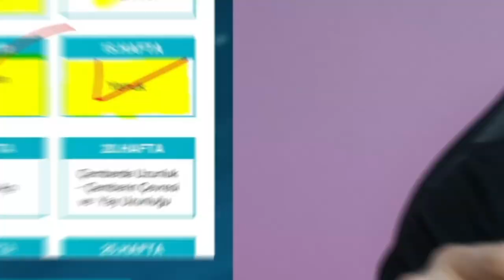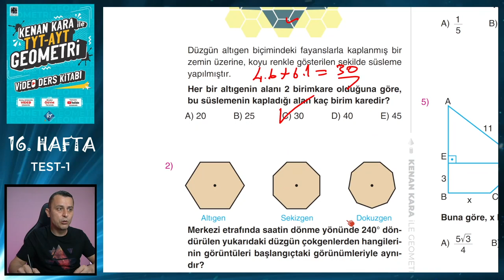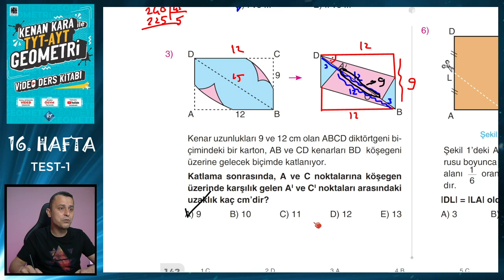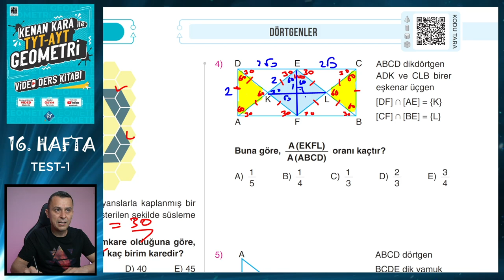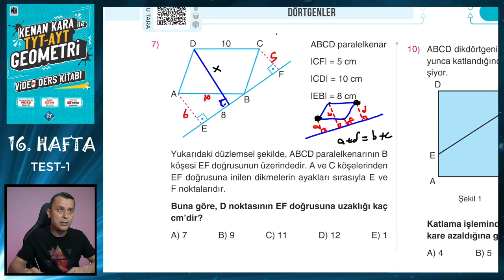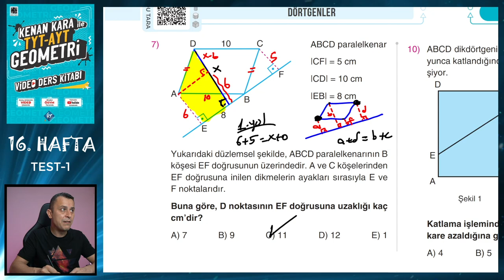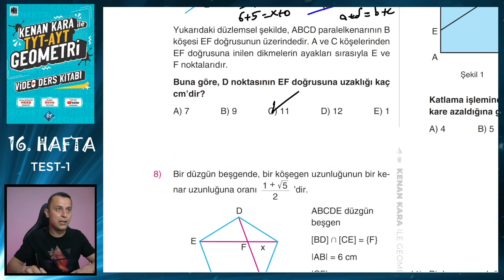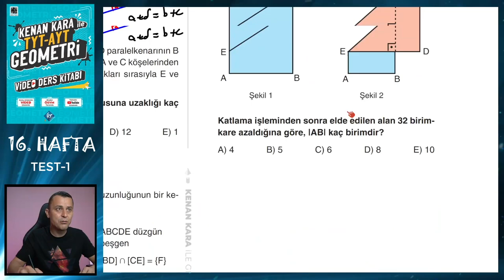TEST-1 | DÖRTGENLER | TYT-AYT GEOMETRİ KONU ANLATIMI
TYT-AYT Geometride Dörtgenler konusunda ÖSYM benzeri sorulardan oluşan Test 1'in çözümü